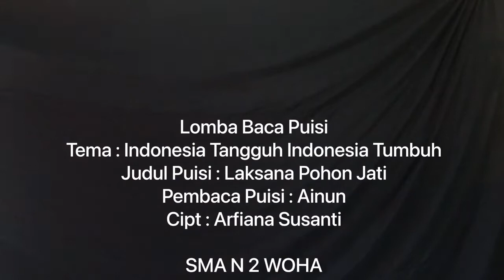LOMBA BACA PUISI “Indonesia Tangguh Indonesia Tumbuh” SMAN 2 WOHA